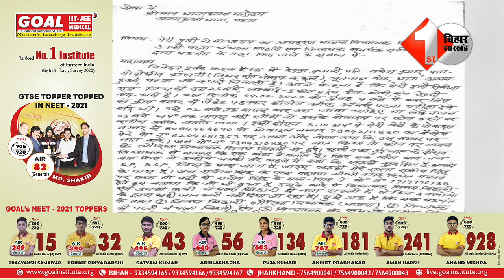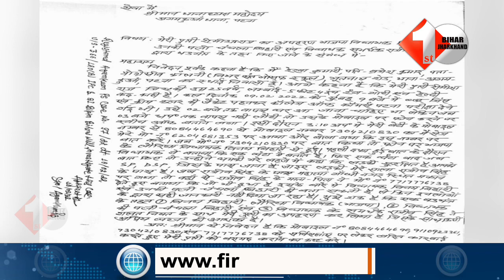भाजपा विधायक Vinay Bihari पर FIR दर्ज, छात्रा को उठाने का है मामला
First Bihar News :
Other Trending Videos:

 1.Vijay Kumar Sinha काफी नाराज़ है कह दी बड़ी बात , विधानसभा से इस्तीफा देकर सड़क पर उतर जाएंगे ..

3.UP Election :पहले चरण की वोटिंग के बाद अखिलेश ने BJP को दिया जबाब.वोटिंग के बाद ठंडे पड़े भाजपा नेता